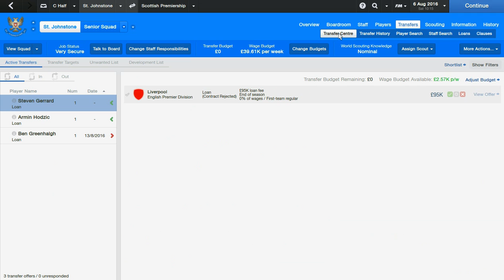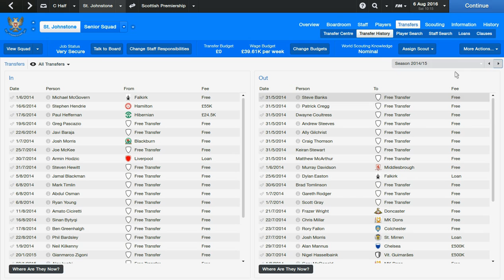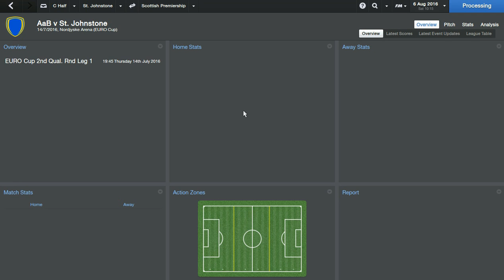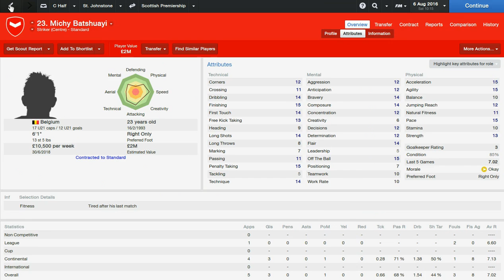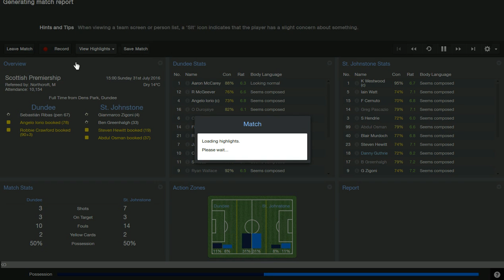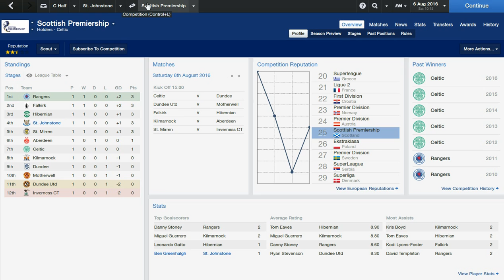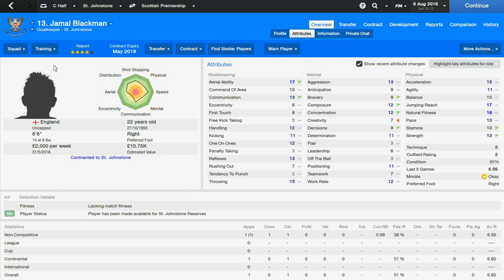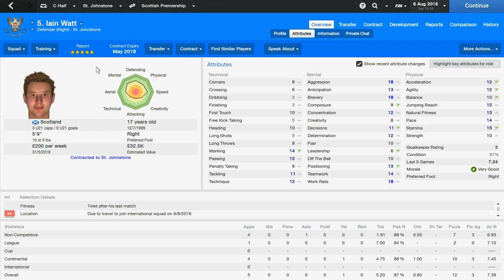FM14 | Becoming Legend | #36 | Signing a LEGEND(ish) on Loan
Okay, Okay. He is not a LEGEND. But for a club like St Johnstone, he is a magnificent signing!

Season Three is completed, Season Four has begun.

Will we have another successful season this year?

How do you think my Youngsters are developing?

I feel I've achieved enough at St Johnstone, and feel the best move in my career is to leave as soon as I get a decent offer. Is that a decision I will come to regret?

Where will we finish  season?

If you have any video requests, do let me know!

Is Joe McKee DA REAL DEAL?

FM14 FM 14 Football Manager 2014 Story Mode Career Mode Blog Video

FM14 Amazing Youngster, FM14 Best striker!!
FM14 Career Mode FM14 Career
FM14 Career
FM14 Story
FM14 Blog
FM14 Series
FM14 Regens, Regens, FM14 Newgens, FM 14 Regens
Football Manager 2014 regens
fm14 regen dates
fm14
fm14 best youngsters
fm14 youngsters
fm14 regens
regens
fm14 challenge